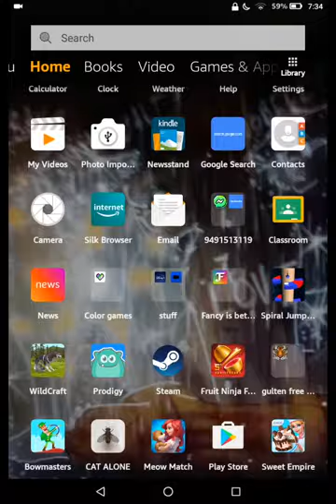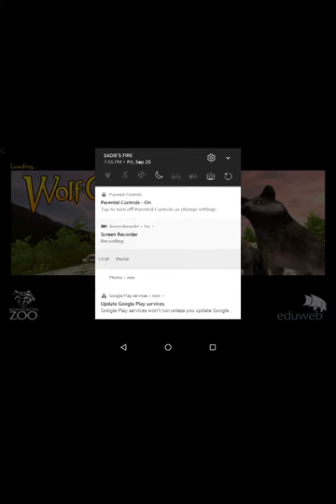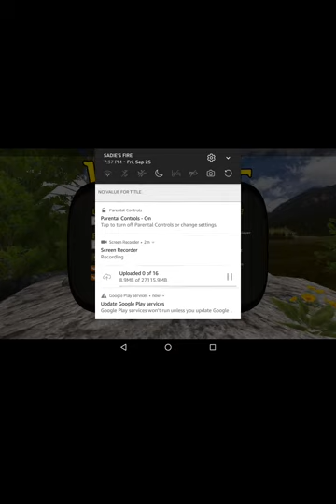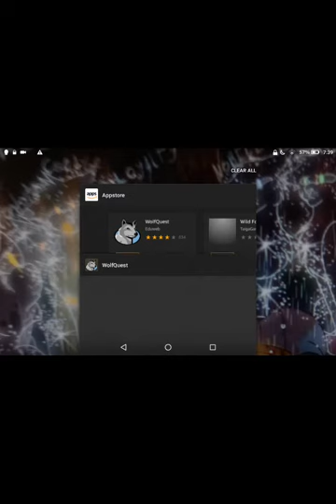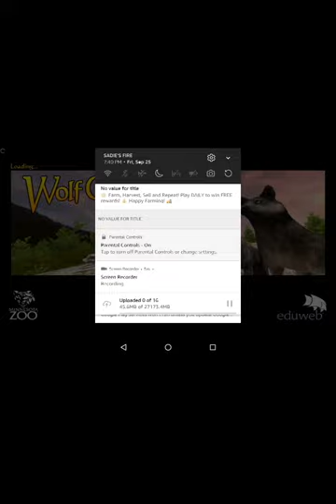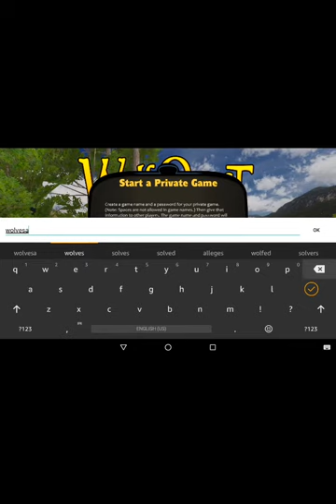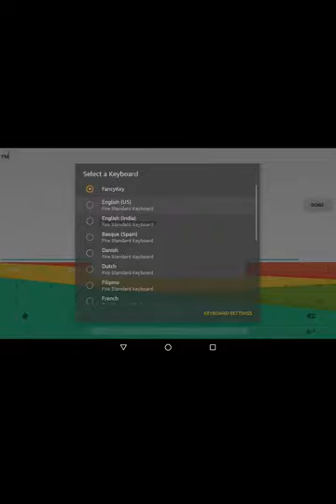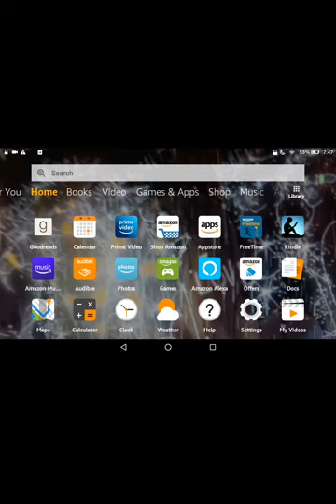Randomness with games